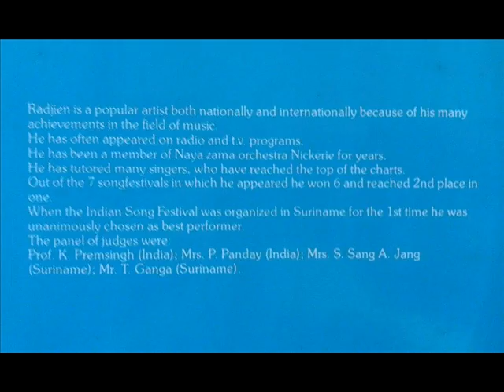Radjien Bhikharie - Happy B day to You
Radjien Bhikharie is a welknown singer from Suriname.
When The Indian Song Festival was organized for the first time,he was unanimously chosen as the Best performer. The panel of judges were: Prof.Premsing Kinoth ( India ) , Mrs Purnima Panday  (India ) ,Mrs Shirley Sang A Jang-Sital (Suriname) and also Mr Tjait Ganga from Suriname.